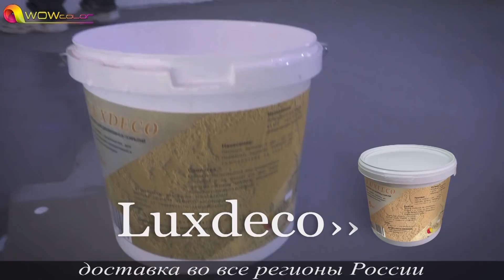Полы Из Микробетона Microbeton Art Microcement (Микроцемент) Wowcolor Loft Style Interior Decor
Дорогие друзья, представляем вам видео мастер-классы по нанесению покрытий Микробетон Арт и Микроцемент Арт. В данных видео курсах Вы подробно узнаете о всех тонкостях и нюансах нанесения этих двух материалов. Для просмотра видео нажмите на картинку.

Свойства и характеристики Микробетона:
Микробетон (Microbeton art) — это декоративный материал состоящий из двух основных компонентов: порошок микробетона и отвердитель. Так же перед нанесением микробетона используется грунтовочный состав Isoflex или Ecoprime, а в качестве финишного состава применяют специальный лак Cera art. Главной особенностью данного материала является его эффектный внешний вид, microbeton art не имеет швов и его можно использовать во влажных помещениях, а так же в качестве отделки фасадов зданий. В состав данного материала входит калиброванный кварц и бетонные смеси высшей пробы, что наилучшим образом сказывается на характеристиках этого покрытия. В качестве финишного слоя используется лак Betonfix или Cera art.